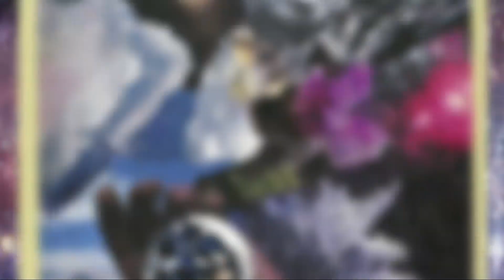釨湮塔羅解 ep325a - 「塔羅時事」之「律政司長鄭若驊僭建事件的啓示與其公職前途？」 - 20180120a